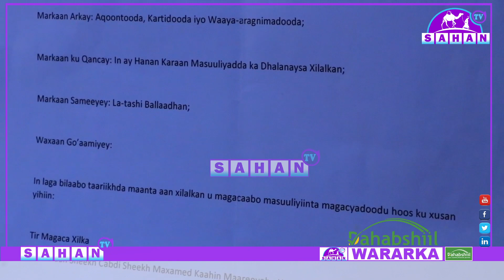" Guddiga Ururadu Nooma Magacabi Karaan Guddoomiye," Guddoomiyaha Ururka Shacabka.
" Guddiga Ururadu Nooma Magacabi Karaan Guddoomiye, Ninka ay Ku Simaha u Magacabeen Waa Shaqaale Dawladeed..." Guddoomiyaha Ururka Shacabka.